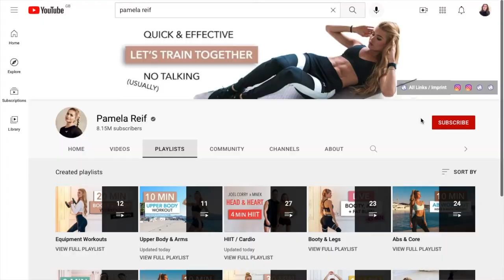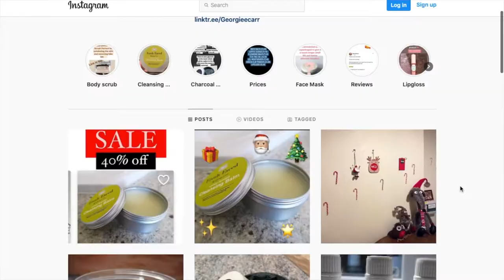My 2022 New Years Resolutions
In today's video I discuss my New Years resolutions for 2022! :)

My small skincare business:

- Anno Domini Beats 'Sunny Days'
- Delicate Steve 'Sunshine'